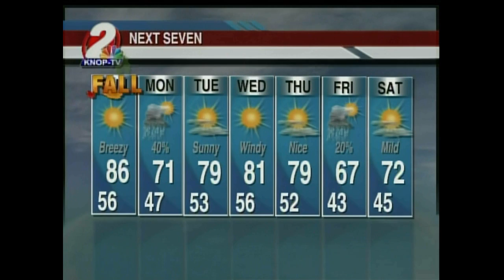KNOP-2, North Platte, NE, 10pm news weather segment, Tom Clements, September 21, 2013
Recorded over the air in North Platte, NE.